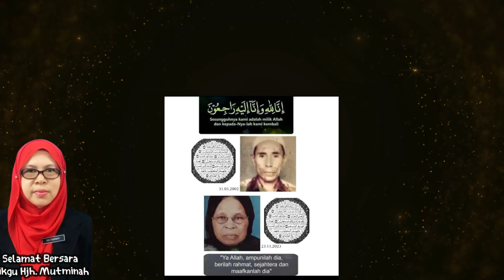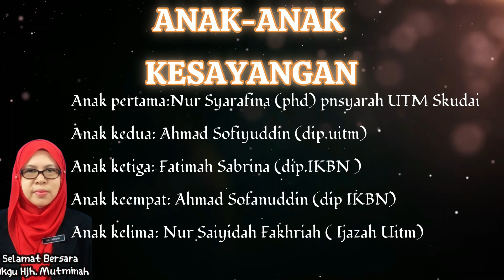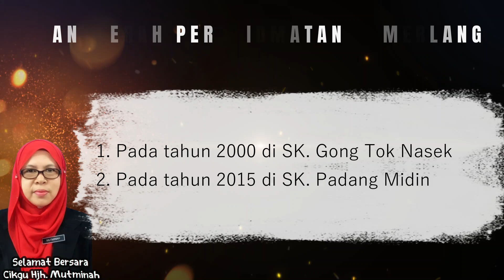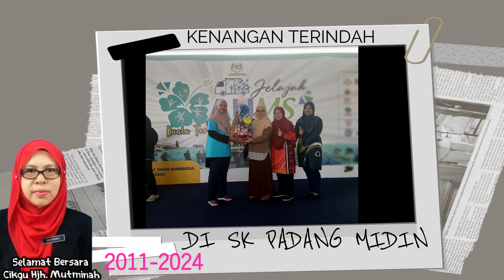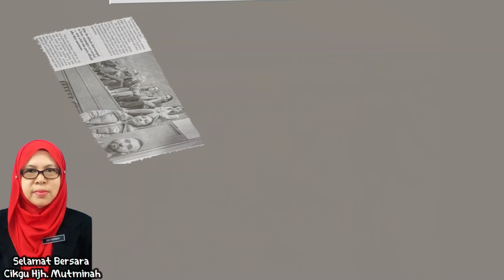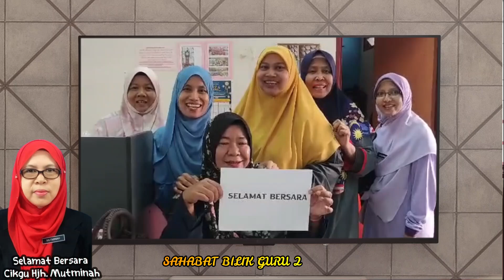VIDEO PERSARAAN CG HJH MUTMINAH